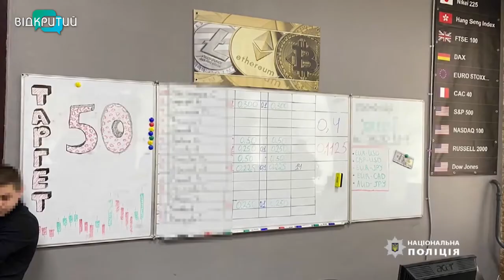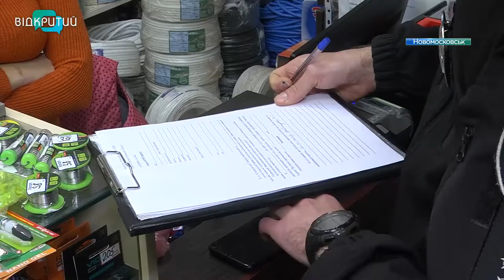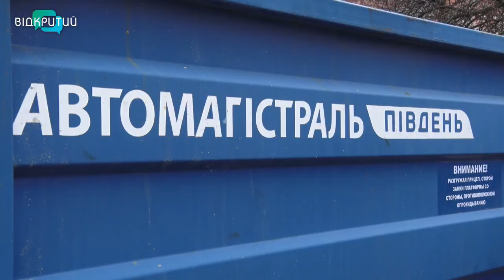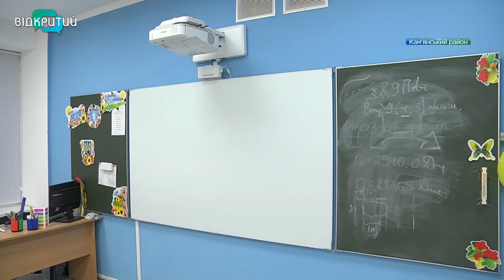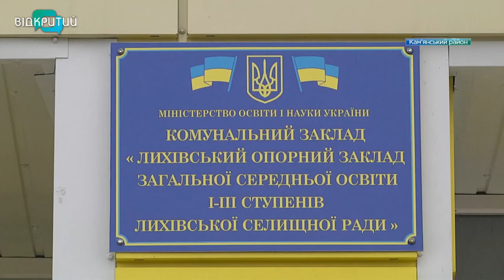Новини OPEN NEWS від 5 листопада 2021 року 20:15